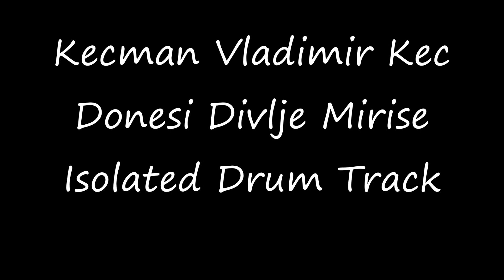Kecman Vladimir Kec - Donesi Divlje Mirise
Kecman Vladimir Kec Donesi Divlje Mirise Isolated Drum Track
Studio Indians